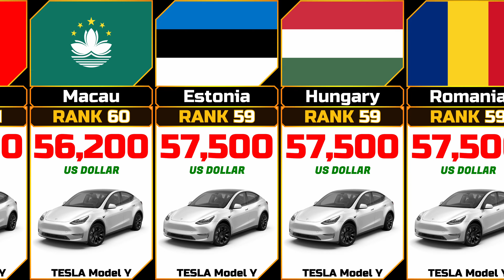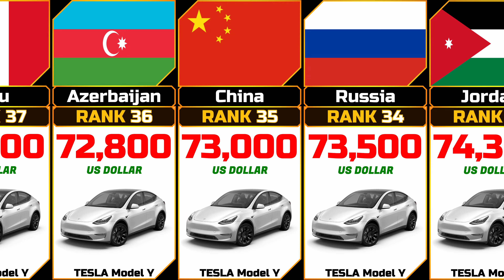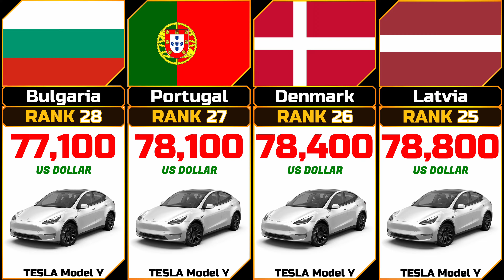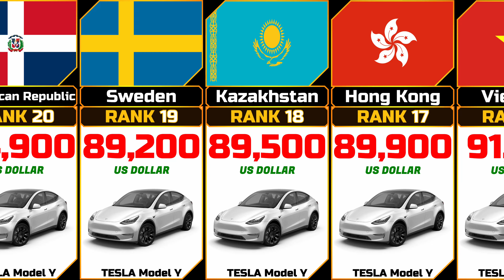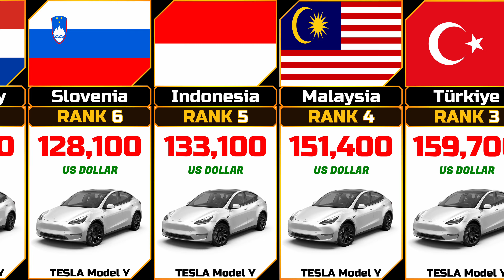Tesla Model Y Price from Different Countries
In this video we show the Tesla Model Y Price from Different Countries ordered in ascending order.